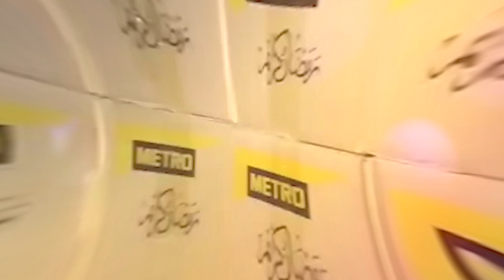Insari mutehda movment ki taraf se 18000 logo ko Rashan package free denay ka elaan | Lahore 24 news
Insari mutehda movment,
18000 logo ko Rashan package free denay ka elaan,
Lahore 24 news,